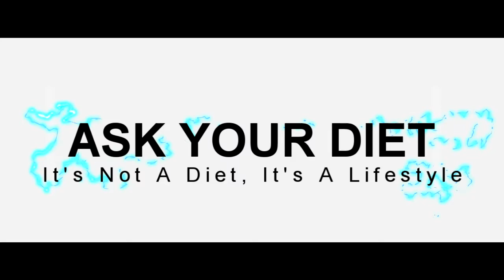9 Things Meghan Markle Did to Get the Body She has now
9 Things Meghan Markle Did to Get the Body She has now